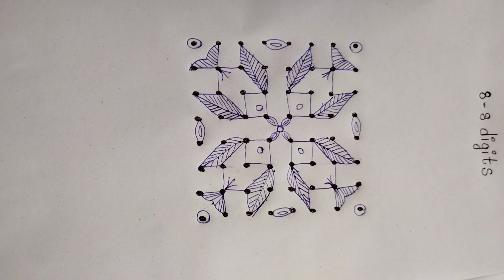🐟🐟8-8 simple rangoli for beginners easy rangoli🐟🐟simple